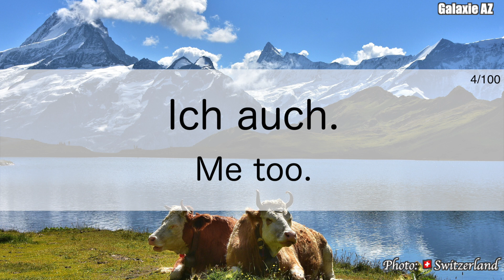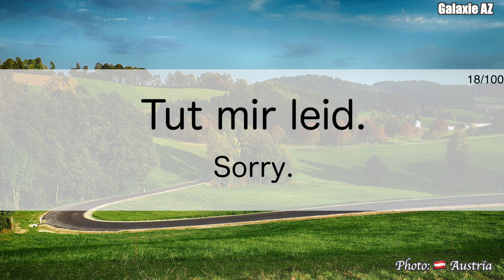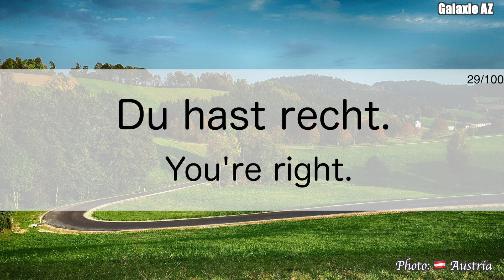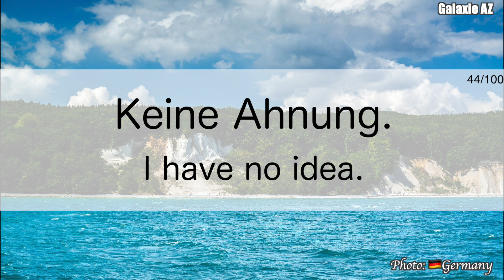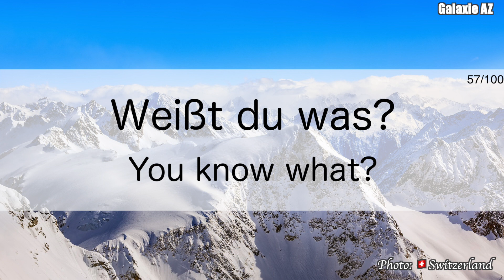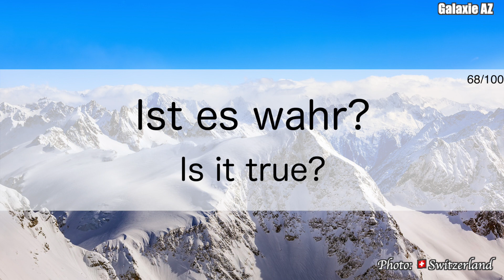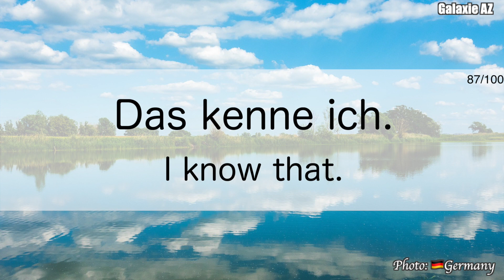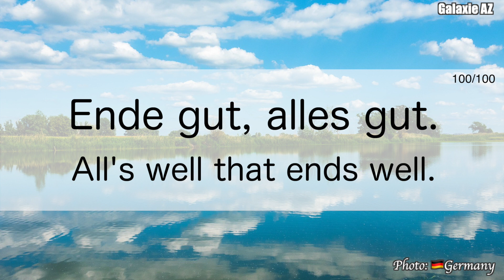【Super Easy German for Beginners】100 short & useful German phrases for daily conversation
This video has been created to help you learn short, basic and useful German phrases for daily conversation.

@German Lessons